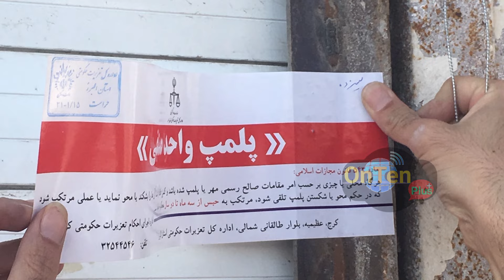خبرفوری: موج حملات جدید روسیه به اوکراین | و افشای راز حمله اسرائیل به ایران، توسط جوبایدن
Onten plus-آنتن پلاس